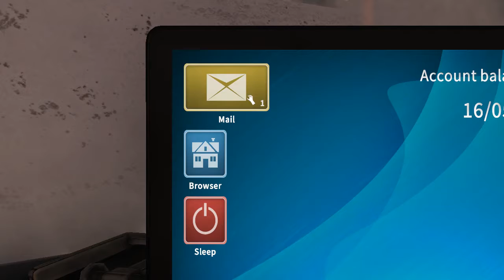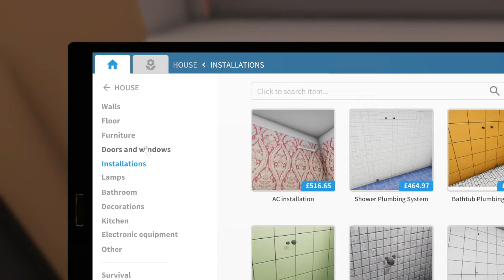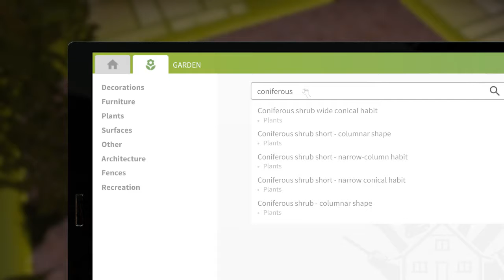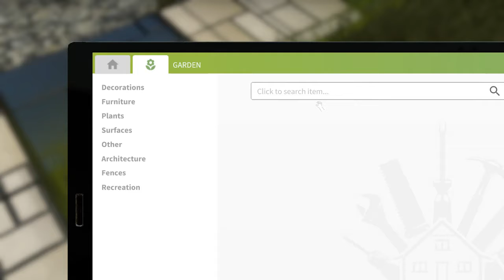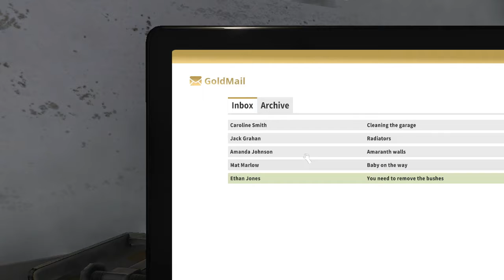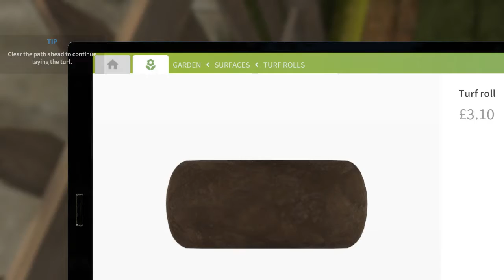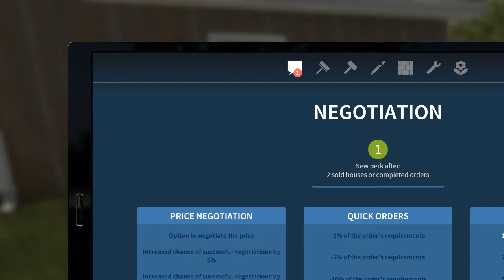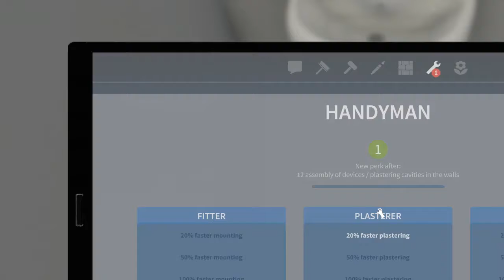House Flipper Garden Flipper PART 1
Hi Guys welcome to House Flipper-Garden Flipper PART 1. House Flipper got a new DLC today called Garden Flipper. This time a Paid dlc the first 1 was free so im bringing you to you in this new series both house and dlc garden filpper enjoy. Don't Forget